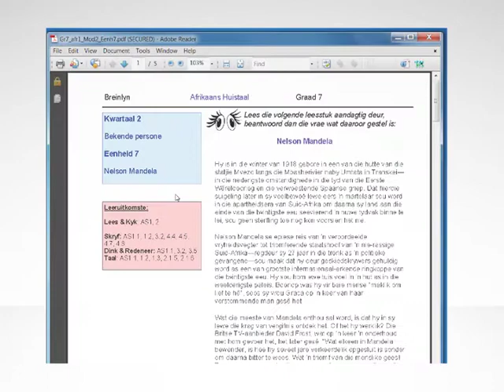Brainline Learning World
Brainline Learning World is an online home school/distance learning system. We offer grades 1-12 (matric) in both English and Afrikaans - presenting the learner of the digital age with an alternative form of schooling.